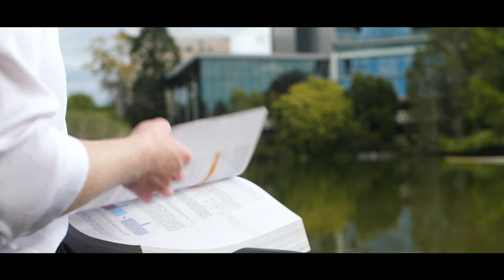Meet Caitlin, a Chemical and Environmental Engineering student at UQ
Hear from Caitlin and her university journey at UQ as a chemical and environmental engineering student.

Find out more: future-students.uq.edu.au/study/programs/bachelor-engineering-honours-2342